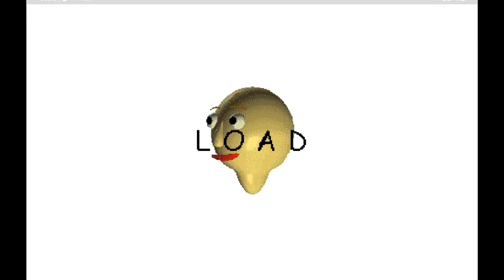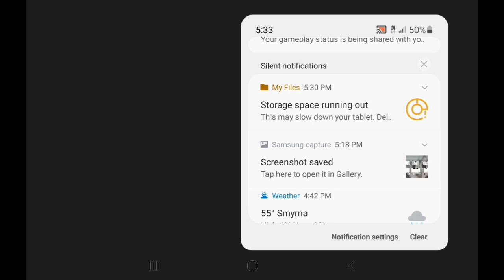Playing 1st Prize Helps Baldi On Android Again